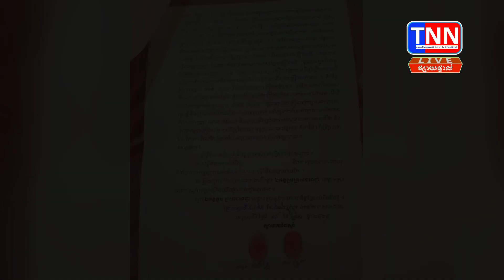ពិតទេ? ប្រធានមន្ទីរការងារ និងបណ្តុះបណ្តាលវិជ្ជាជីវៈខេត្តមណ្ឌលគិរី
ពិតទេ? ប្រធានមន្ទីរការងារ និងបណ្តុះបណ្តាលវិជ្ជាជីវៈខេត្តមណ្ឌលគិរី រងការចោទថា គំរាមសម្លាប់មនុស្ស ក្នុងជម្លោះដីធ្លី